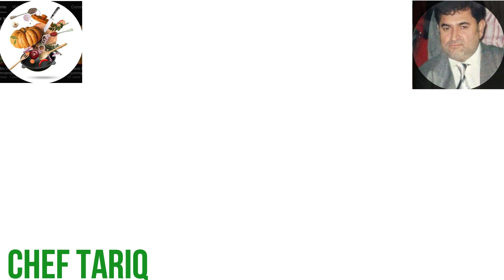Turkish Baigan ka Raita/chutney Recipe |Turkish EggPlant chutney| Recipe in description as well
ingrediants
3 eggplant/aubergine
3 tomatoes
1 capsicum
some red chillies
2 onions
1 garlic
half tsp salt
half chilli powder
half tsp cumin

recipe:
bake the veggies for half hour chop everything and fry it on a pan and add chopped garlic and spices .